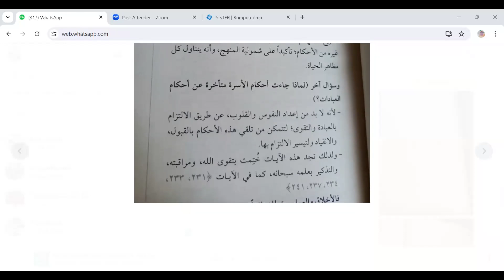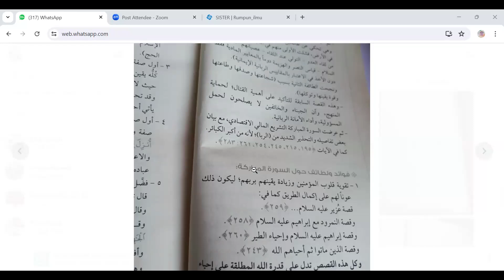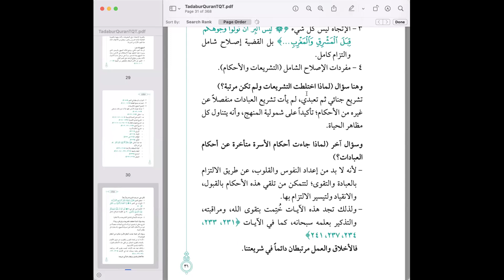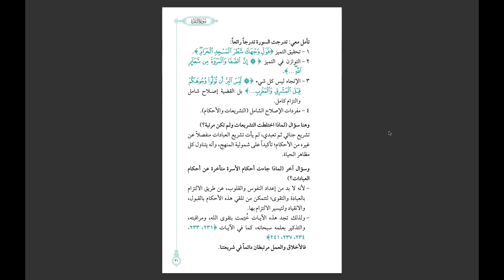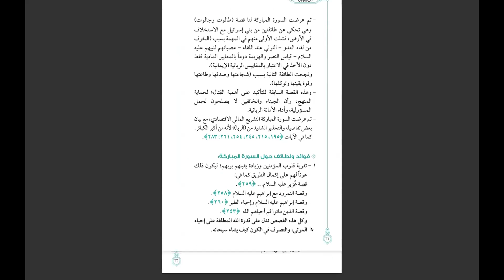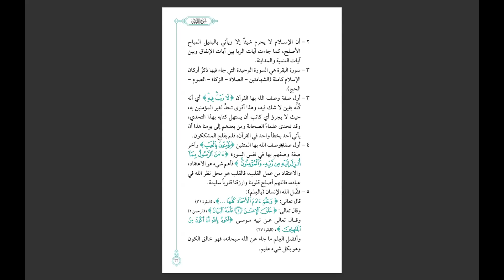Tadabbur QS Al Baqarah 10 Juli 2024